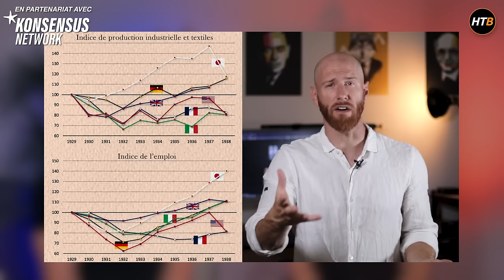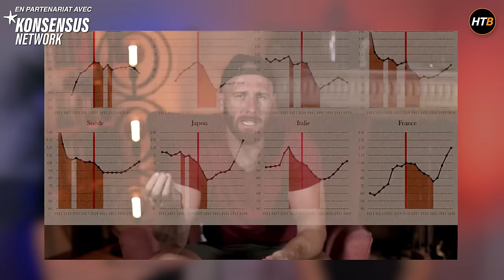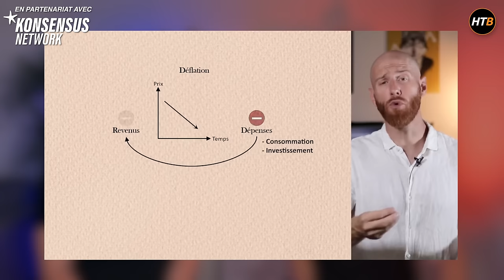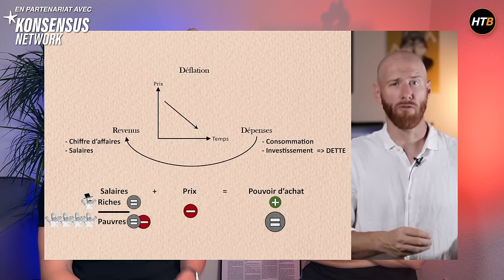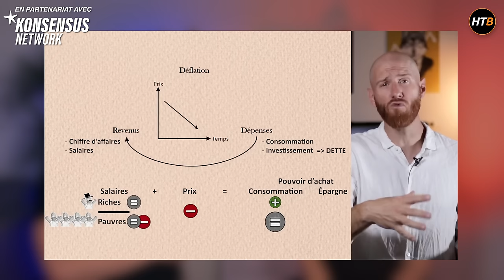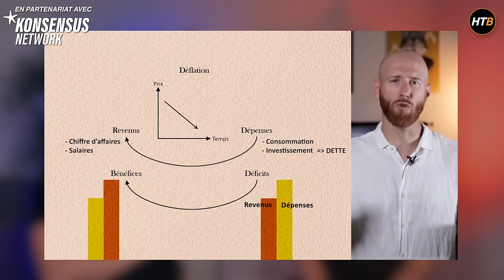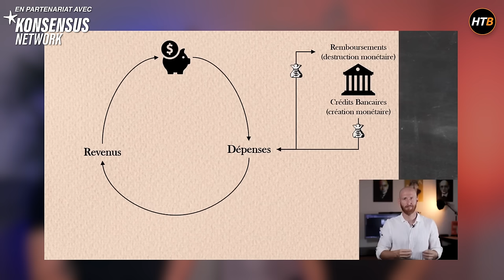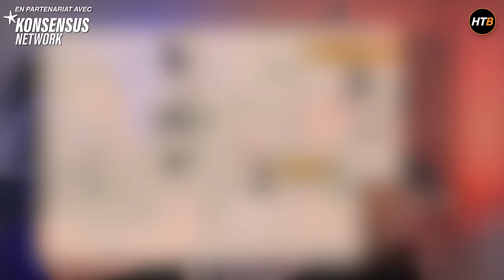Heu?reka ne vous DIT PAS TOUT sur l'ECONOMIE 🫠 Debunk sur la CRISE de 1929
Il existe plusieurs analyses des origines de crise de 1929. Keynes et Hayek se sont notamment opposés sur le sujet et bien que Keynes ait gagné la bataille idéologique, l'histoire nous a démontré que les théories d'Hayek n'étaient pas si farfelues ... 🫠
Nous vous proposons donc un debunk de l'analyse de Gilles Mitteau, célèbre vulgarisateur économique sur le chaîne Heur?reka 💡

🧡 Merci à Konsensus Network de sponsoriser cette vidéo, retrouvez tous les livres qui touchent de près ou de loin à Bitcoin et dans toutes les langues (-10% avec le code HOWTOBITCOIN)

▬▬▬▬▬▬▬▬▬▬▬▬▬▬ QUI SOMMES-NOUS ? ▬▬▬▬▬▬▬▬▬▬

▬▬▬▬▬▬▬▬▬▬▬▬▬▬▬▬ SOMMAIRE ▬▬▬▬▬▬▬▬▬▬▬▬▬▬▬▬
00:00 Teaser
01:16 Qui est Heu?reka ?
06:00 La guerre relance l'économie ? Vraiment ... ?
13:38 Déflation vs Inflation
22:38 Déflation : ennemie des pauvres ?!
27:55 État Providence et assistanat
35:42 Inflation et effet Cantillon
39:46 L'endettement de l'Etat et des entreprises
45:18 Le consensus économique (lol)
53:04 Les conséquences de l'impression monétaire
58:21 Le rôle du profit
01:02:26 Les mauvais investissements
01:07:02 Conclusion devastatrice